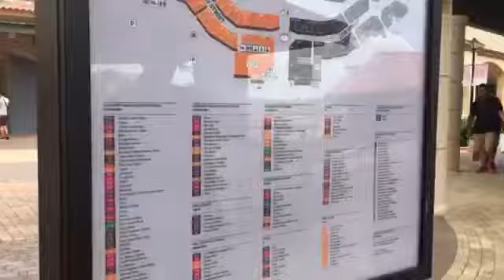FAMILY TRIP KEDAH KE JOHOR